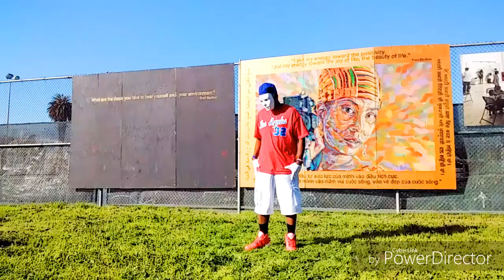Yolanda Adams-I'm gonna be ready-Mime Dance("It's God's perfect will that we be successful in Him!")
Please watch this mime worship dance("It's God's perfect will that we be successful in Him through The True Love of Jesus Christ my beautiful people and fam in Christ all over the world!")(Romans 8:28-30-And we know that all things work together for good to them that love God, to them who are the called according to his purpose. For whom he did foreknow, he also did predestinate to be conformed to the image of his Son, that he might be the firstborn among many brethren. Moreover whom he did predestinate, them he also called: and whom he called, them he also justified: and whom he justified, them he also glorified).😉💙👑😍💪💯💜🌍🙏📖💖